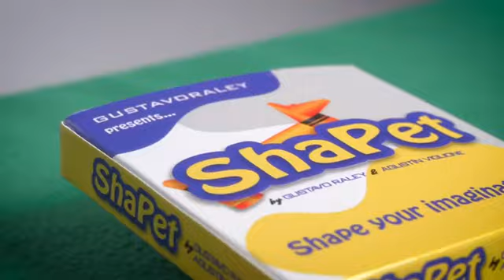SHAPET by Gustavo Raley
Are you ready to shape your imagination?

Gustavo Raley presents a close-up family effect to your shows.

Showing different cards with pets, the spectator select one and the magician will guess it using a crayon Crayola, making scratch over the post-it note will appear the image the pet that the spectator chose, after that the magician shapes in the crayon the figure of the pet selected.

The trick included all the elements to perform it.